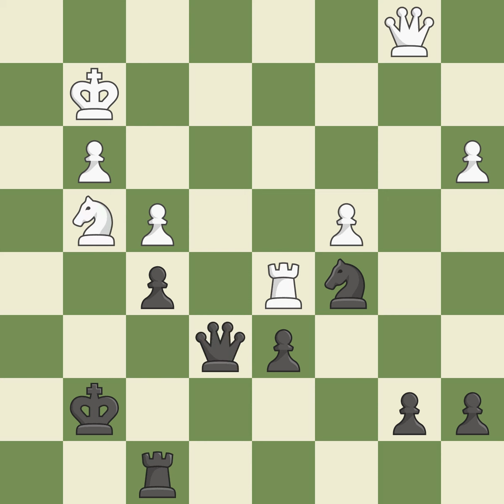English Opening: Fianchetto Ultra-Symmetrical LineEvent: FSGM June Site:Budapest HUN Date:2011.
English Opening: Fianchetto Ultra-Symmetrical LineEvent: FSGM June Site:Budapest HUN Date:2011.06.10 Round:7 White:Gretarsson Hj Black:Mihok O. Result1/2-1/2 ECOA37 WhiteElo:2422 BlackElo:2454 PlyCount82 EventDate:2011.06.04 EventRound:s9 EventCountryHUN EventCategory7 SourceMark Crowther SourceDate:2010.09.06